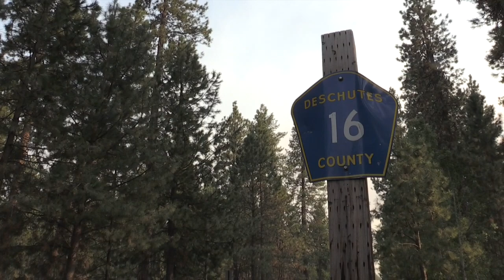Milli Fire: Sunday August 20 - On the 16 Road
Firefighters on the line at the Milli Fire. We hear from Cedar City Hot Shot lookouts near the fire at Whychus Creek and a group of firefighters from the Oregon State Fire Marshal's Structural Task Force on structure protection duty on the 16 Road.